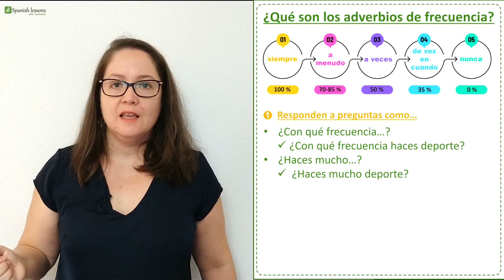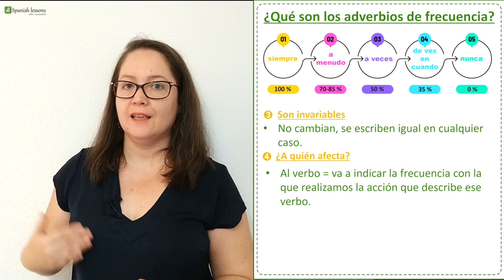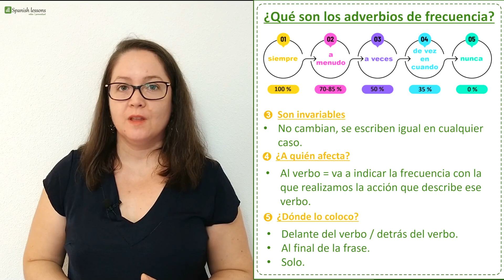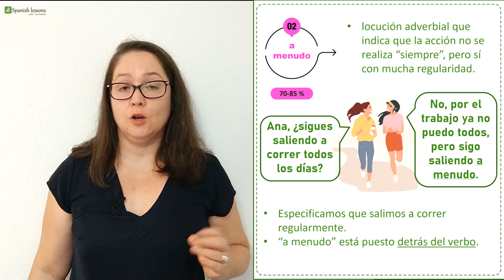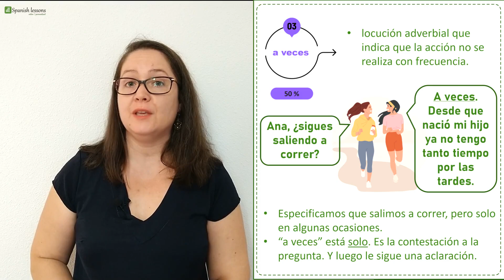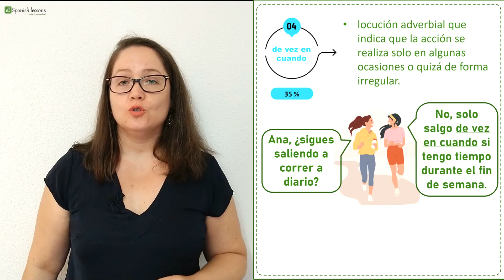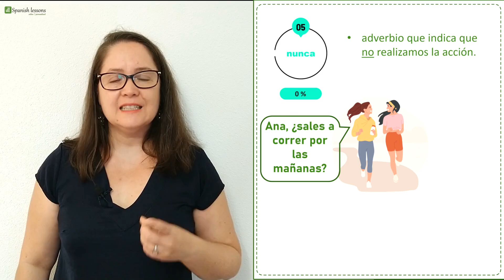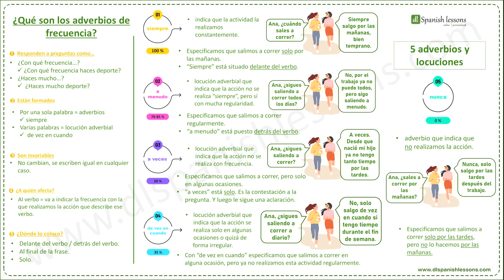Cómo expresar frecuencia en español | siempre, a veces, a menudo, de vez en cuando, nunca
📌¡Hoy os presento cinco adverbios de frecuencia! ◾ Cuándo usar siempre, a veces, a menudo, de vez en cuando, nunca.

📌 ¿Te ha gustado esta clase? ¡Cuéntame en los comentarios!

📱¡Mantente conectado!

00:00 Introducción: adverbios de frecuencia
00:48 ¿Qué es la frecuencia?
01:06 5 adverbios o locuciones adverbiales
01:20 Sus características más importantes
03:17 Siempre
03:57 A menudo
04:49 A veces
05:41 - Cursos de español con Vanesa
05:56 - Recursos gratuitos para aprender español
06:14 De vez en cuando
06:58 Nunca
07:44 El resumen
08:05 ¡Hasta el próximo vídeo!